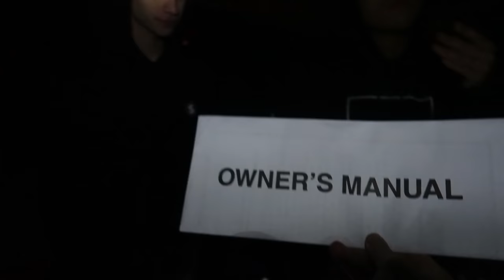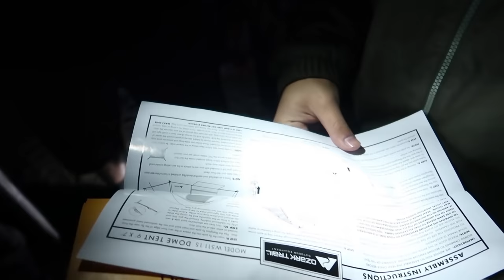DO NOT GO TO THE DESERT AT 3AM! (Ghost)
WE LOST MARCUS!